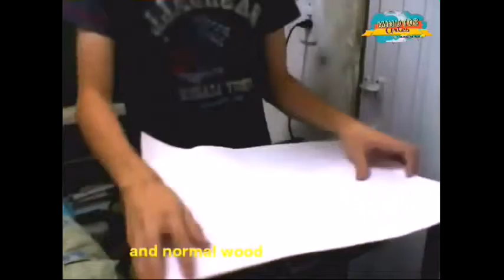Nova Pintura: Detalhes da Realização!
"New Painting: Details of Realization!"

Fique ligado, nas próximas e veja outras no meu site. :)